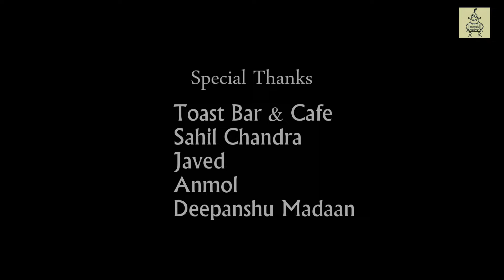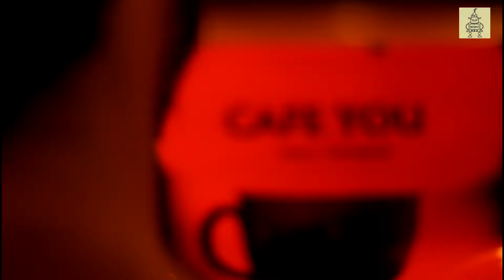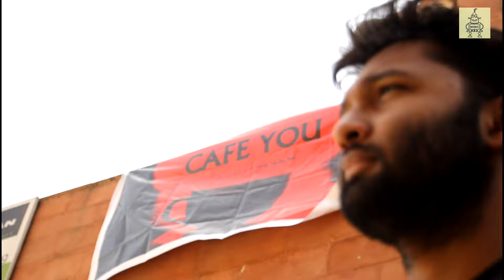Cafe You | Short Film | Full HD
Daksh is a college kid who is looking for a place called Cafe You, what lies within this place will leave you surprised yet wanting to be there. How did he get there, will he be able to go  back again?

Cast
Daksh-Yogesh Arora
Pragya- Shivani Singh
Daksh(10 years later)- Arpit Malik
Stage Performer- Shubham Pandey
Pamphlet Guy- Himanshu Mittal
Others- Vishwajeet SIngh Shubham Sharma

Crew
Directed By- G Abhishek
Assistant Directors- Vishwajeet Singh & Shubham Sharma
Cinematography-Ashrit Satija
Editing-Rishabh Changra
Original Background Score- Sparsh Gulati
Written By- Vishwajeet Singh
Story & Screenplay- Vishwajeet Singh,G Abhishek,Shubham Sharma & Yogesh Arora
Crew Help and Assist- Konark Sharma

Special Thanks
Toast Bar & Cafe
Sahil Chandra
Anmol
Javed
Deepanshu Madaan